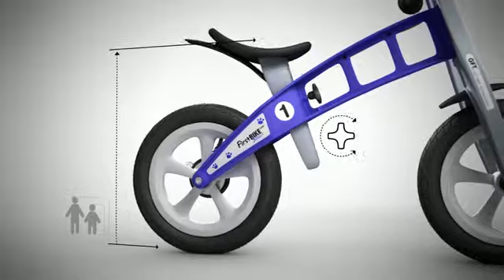Odrážedla First BIKE video od Maxikovy-hracky.cz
Unikátní odrážedla ideální pro trénink rovnováhy a výuku jízdy na kole pro děti od 2 do 5 let. Výběr z kompletní řady naleznete na